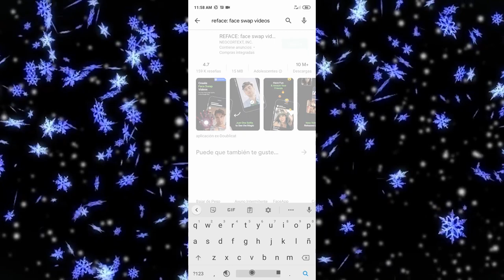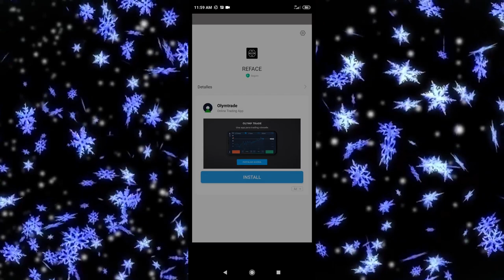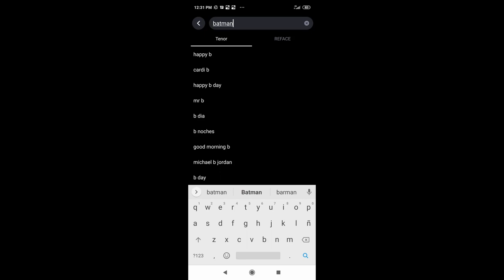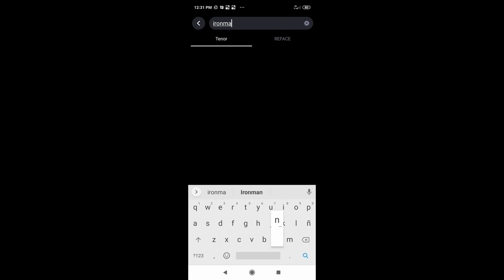Como poner tu rostro en las peliculas | App para editar videos de películas con tu cara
Como poner tu cara en las peliculas famosas, como poner tu rostro en las peliculas. App para editar videos de series peliculas o dibujos y ponerles tu rostro: REFACE face swap video. Como editar videos con colocando tu rostro fácilmente. Como salir en películas